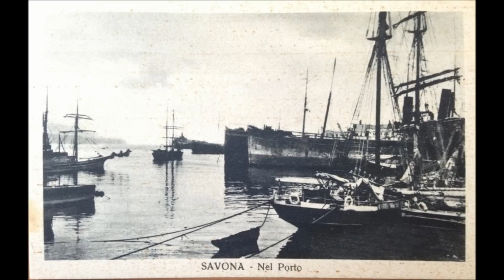Pescoi- Mario Michele Alessi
Una mia vecchia canzone in dialetto savonese richiestami da tanti amici .